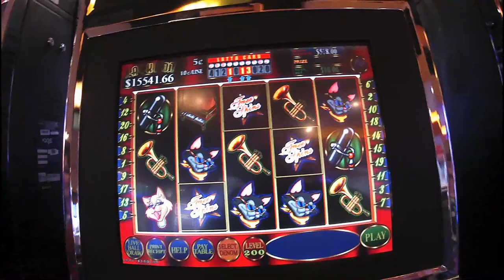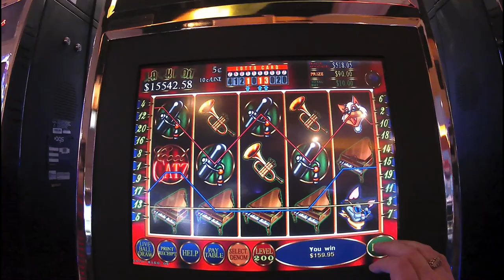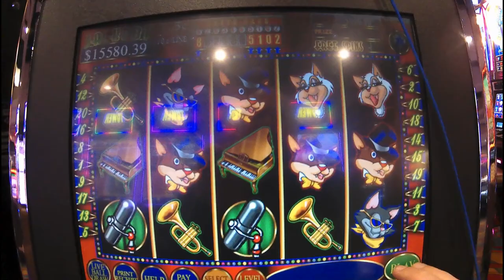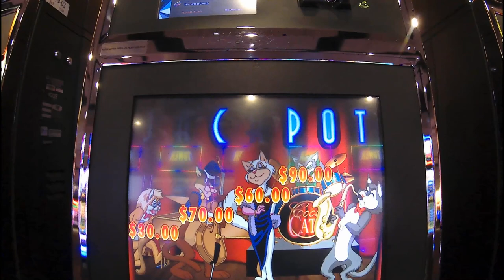Cool Cats $10 a Spin,,Free Spins And Picking Bonus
Playing Cool Cats At Riverwind,, I misspelled some stuff in this Video,because I suck at spelling lol.